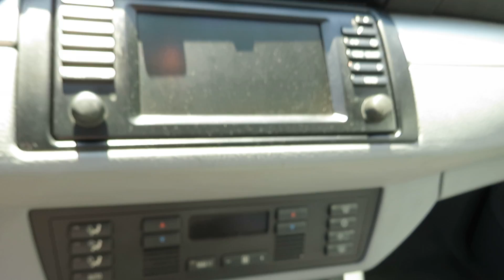BMW X5 e53 3.0i 231cv PACK SPORT 2001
L'agence automobilière vous propose:

BMW X5 pack sport 3.0i 231cv BVA
De juin 2001
143000 km
Visite et essai sur rendez-vous